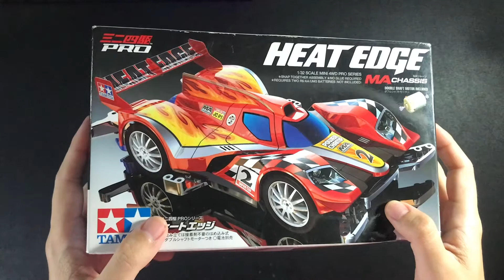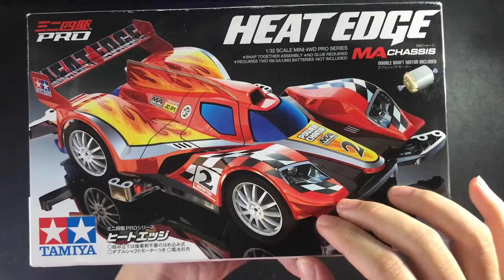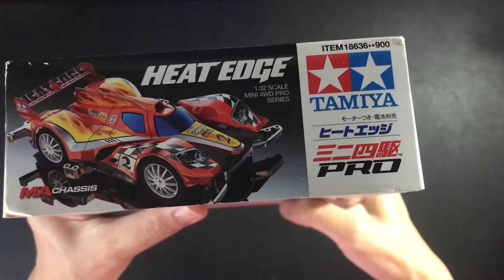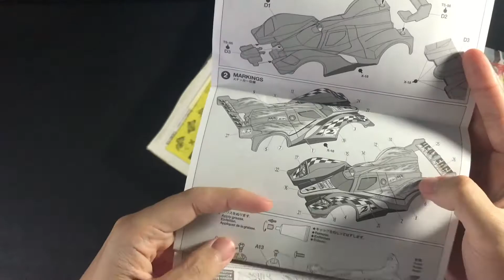EP175 Heat Edge ITEM 18636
พามาชม   Heat Edge รถคันที่สองในซีรี่ MA ที่ออกมาในช่วงวแรกๆ พร้อมลายไฟ สวยงาม ส่วนจะสวยขนาดไหนนั้น เชิญชม

shopee  ร้านไวรัส mini4wd